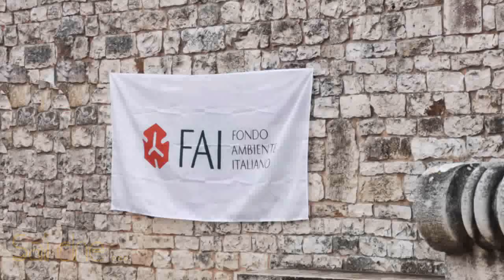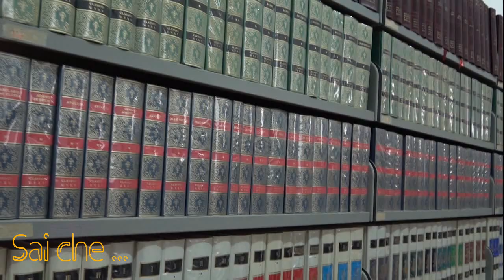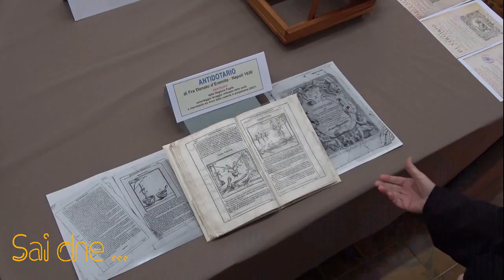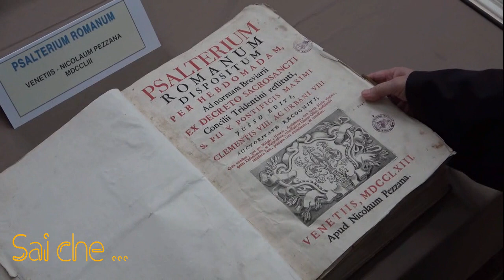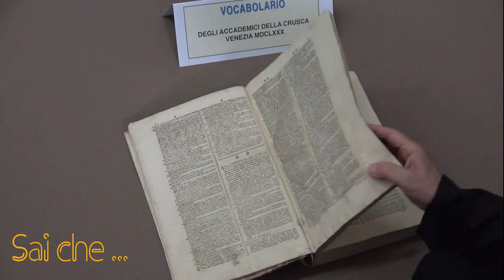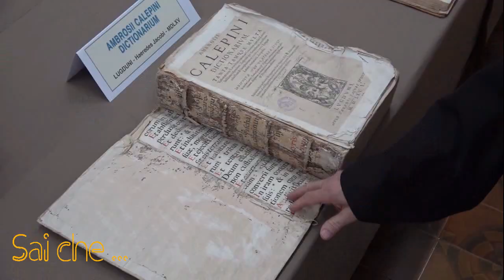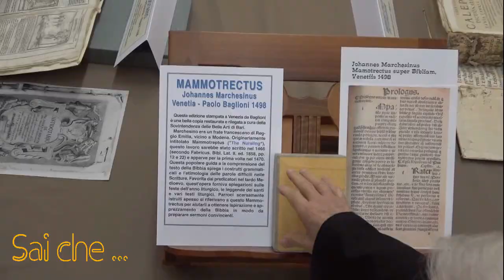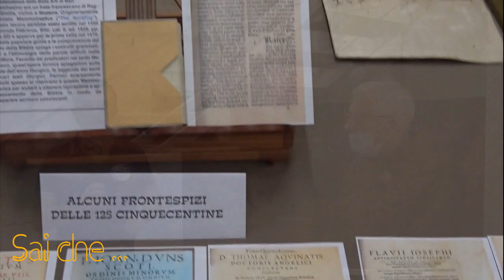Santuario Madonna della Vetrana, la sua biblioteca con libri storici FAI, spiega Padre Pio D'Andola